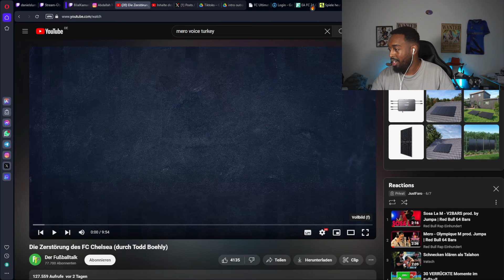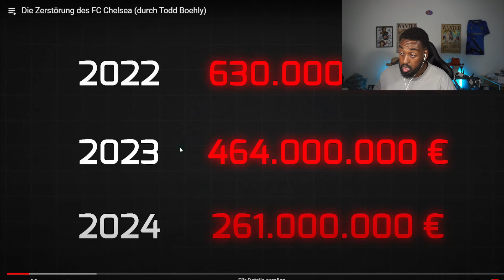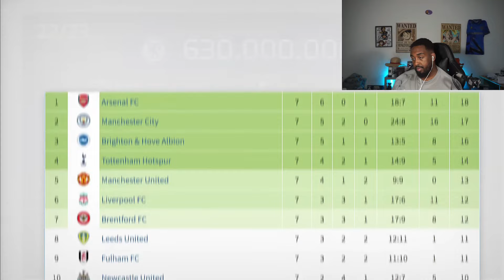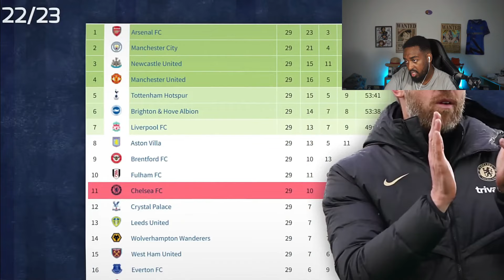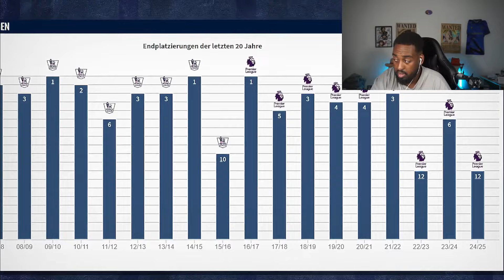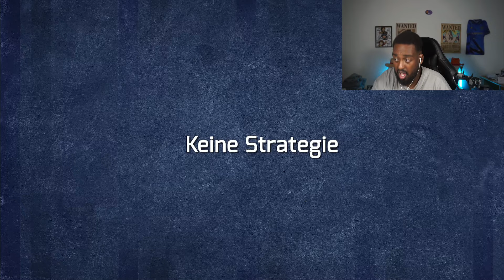Einfach UNGLAUBLICH😳Wie sich der FC Chelsea durch TRANSFERS & Todd Boehly SELBSTZERSTÖRT☠️I JustFaro